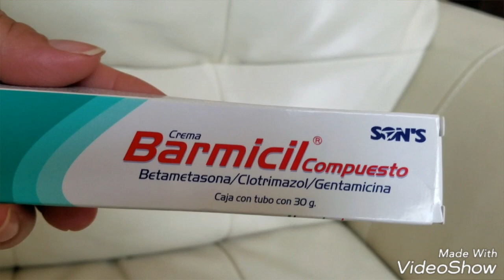¡SANA LA PSORIASIS YA! testimonio real!!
No soy especialista en la materia solo comparto lo que nos a funcionado. Si gustas usarla bajo tu propio riesgo☺😉😘